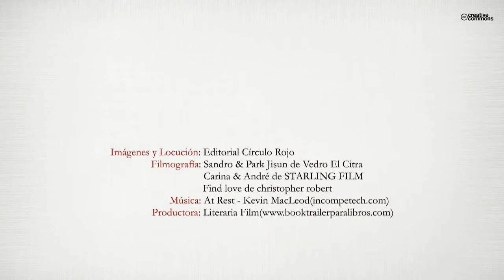Amantes amados (Booktrailer) - Editorial Círculo Rojo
Amores clandestinos, prohibidos, apasionados, buscados, encontrados, con principio, con fin, nocturnos y diurnos, secretos e inconfesables.
Los cuentos que te presentamos tienen uno o más de estos ingredientes.
¿Los conoces?
¿Te suenan de algo?
¿Tienes alguna historia que aportar?
Chiss...luego me la cuentas en secreto. Ahora es el turno de otros amantes amados.